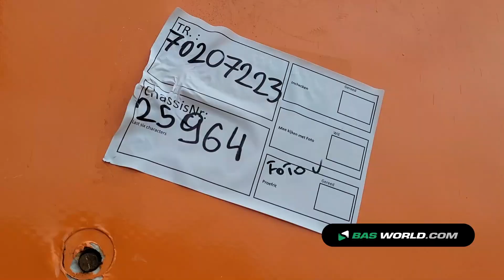70207223 Gray & Adams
Gray & Adams